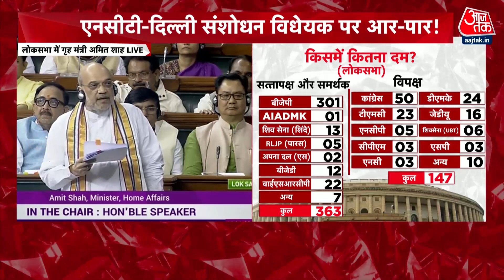Delhi Service Bill in Lok Sabha: ‘अंबेडकर ने किया था दिल्ली को पूर्ण राज्य का दर्जा देने का विरोध’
दिल्ली सेवा विधेयक मंगलवार को संसद के निचले सदन यानी लोकसभा में पेश किया गया. इसे आधिकारिक रूप से राष्ट्रीय राजधानी क्षेत्र दिल्ली सरकार (संशोधन) विधेयक, 2023 नाम दिया गया है. इस बिल पर लोकसभा में गुरुवार को चर्चा शुरू हो गई. इस दौरान केंद्रीय गृह मंत्री अमित शाह ने कहा कि दिल्ली को पूर्ण राज्य का दर्जा देने का विरोध जवाहर लाल नेहरू, अंबेडकर और सरदार वल्लभभाई पटेल ने भी किया था.